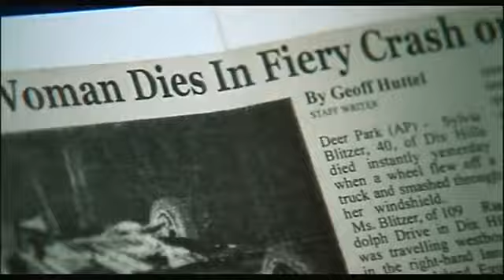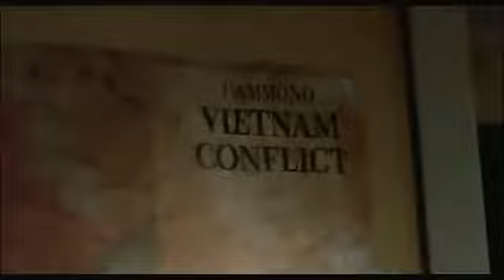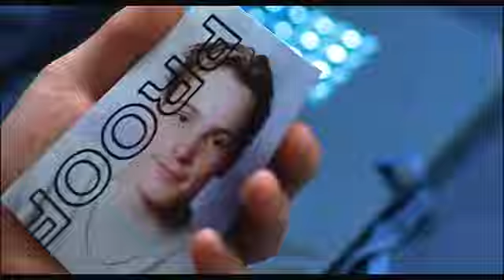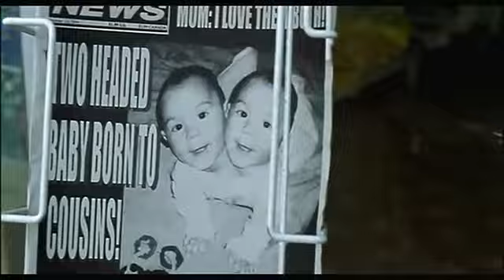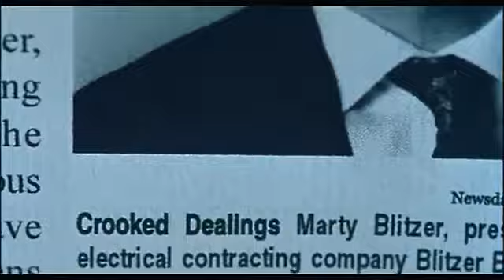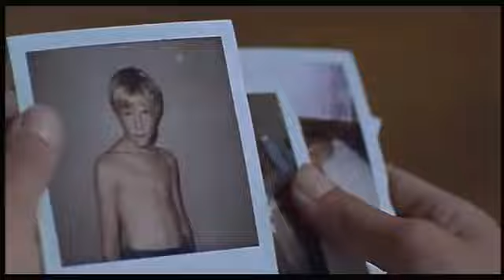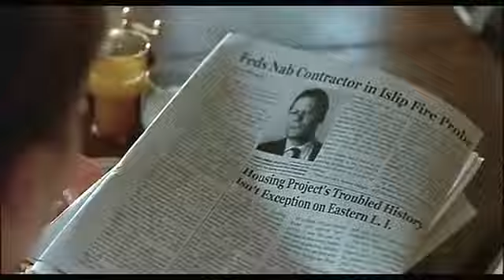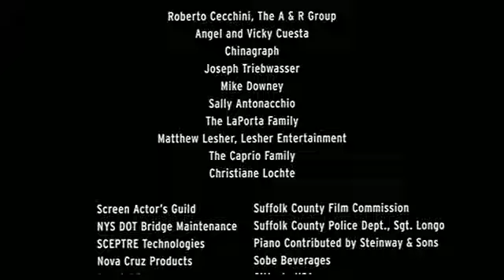L.I.E (Long Island Expressway) 2001 Full Movie